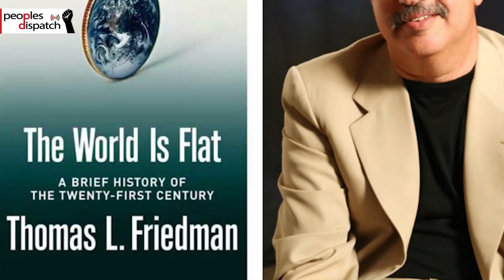China's trade deals to the east and west rewrite the rules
Vijay Prashad of Tricontinental: Institute for Social Research and John Ross, Senior Fellow Chongyang Institute for Financial Studies, Renmin University of China, discuss the recent RCEP and EU-China trade deals. They talk about the political and economic impact of these agreements, the changes in global economy in the coming years and decades, and transformations in trade relations.